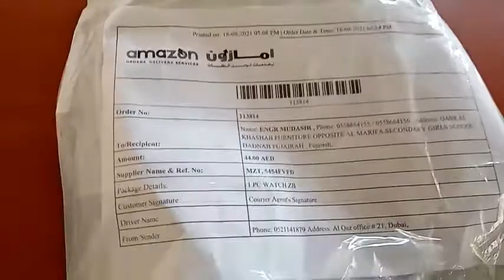UNBOXING OF ELECTRONIC CIGARETTE LIGHTER WATCH !TMS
UNBOXING ELECTRONIC CIGARETTE LIGHTER WATCH